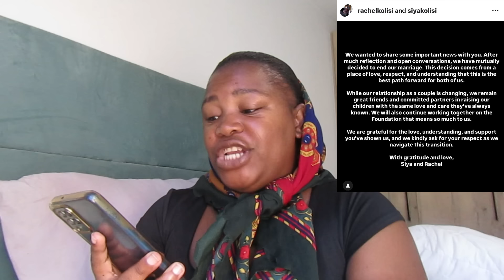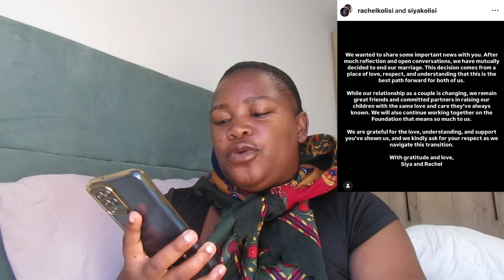IT'S OVER/ Siya and Rachel Kholisi Divorce/Lulu saw it coming